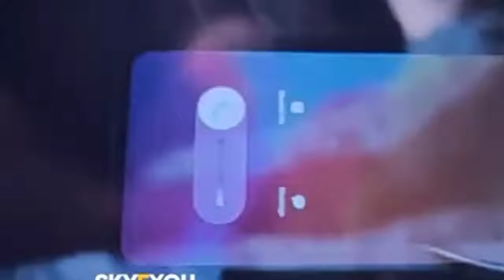Jug Jugg Jeeyo (2022) drama comedy bollywood movie explanation in hindi | varu, kiara movie hindi